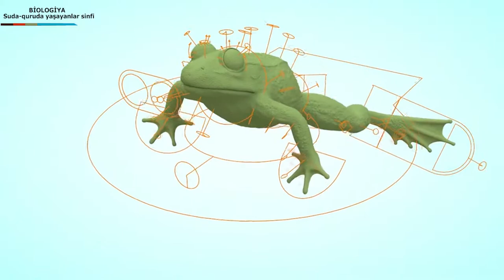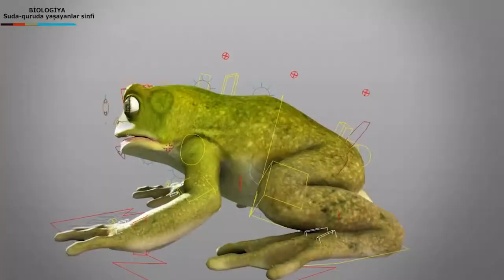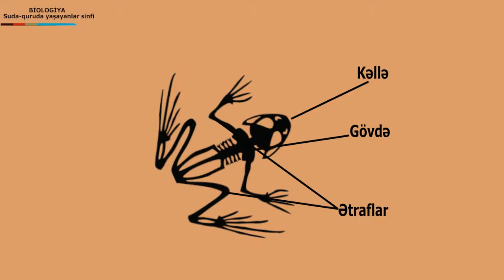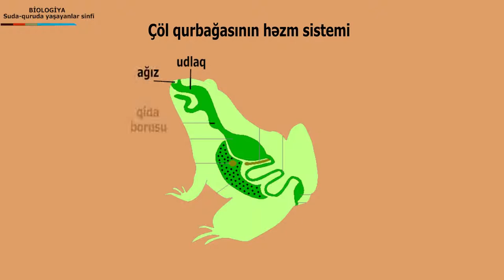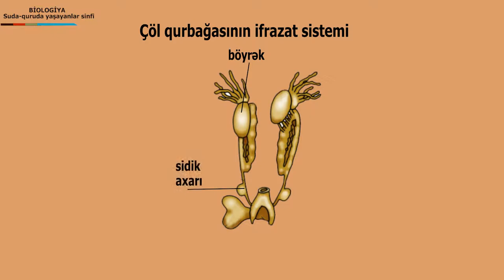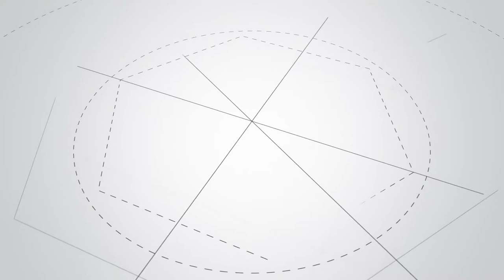Biologiya-suda quruda yaşayanlar